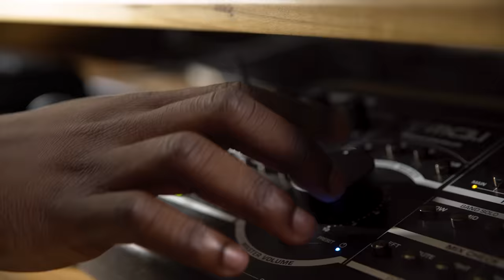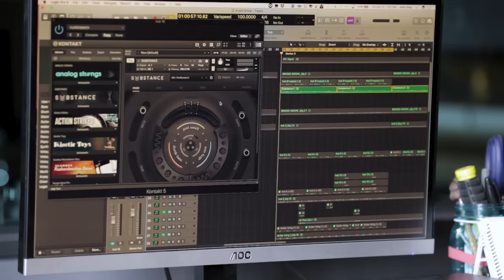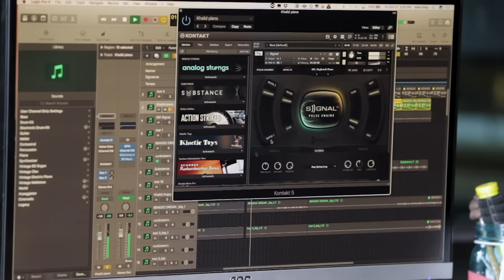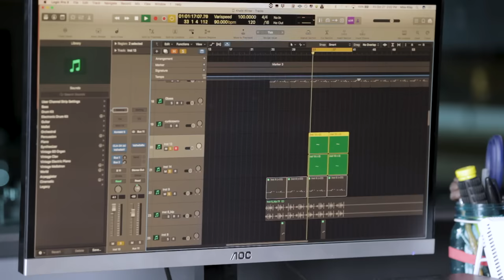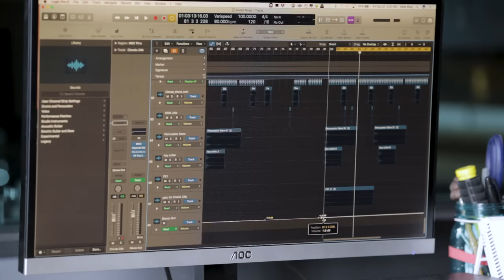In The Studio With Scribz Riley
Talk shop with 2018 Grammy-nominated producer Mike "Scribz" Riley in the studio at Output on writing urban-pop hits for artists like Chris Brown, H.E.R., and Tove Lo. Jump in the session as he dissects his track "Winter" on Khalid's platinum certified album 'American Teen'.